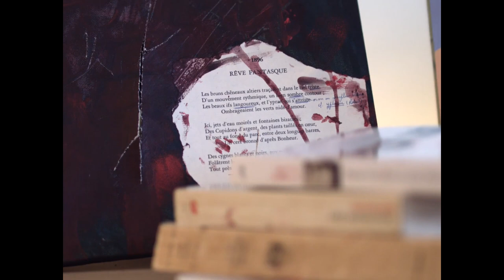Le Goût du Néant Réalisatrice: Elisabeth Lauzon -